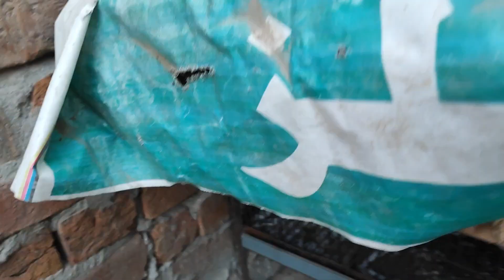hamary bachy AJ udas hain😔 | birds lover vlogs